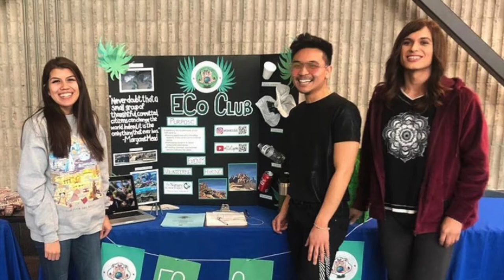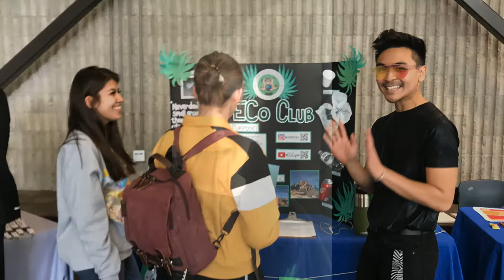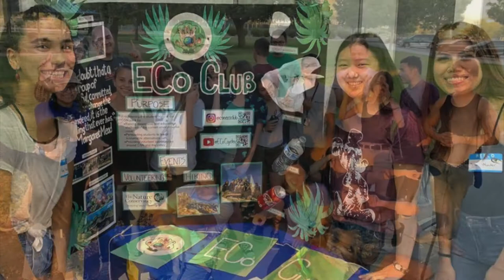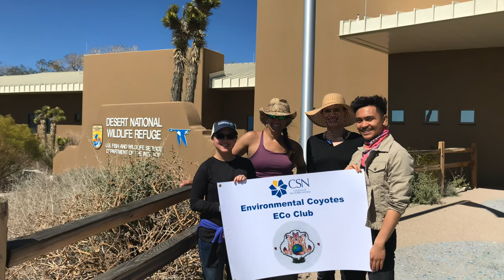College of Southern Nevada ECo Club